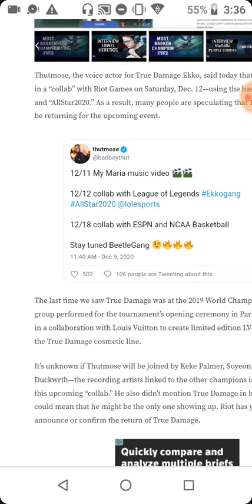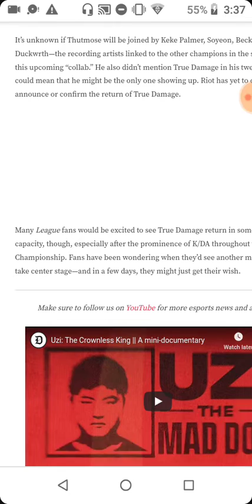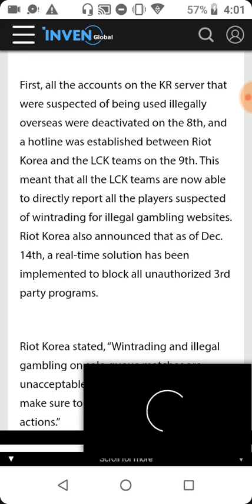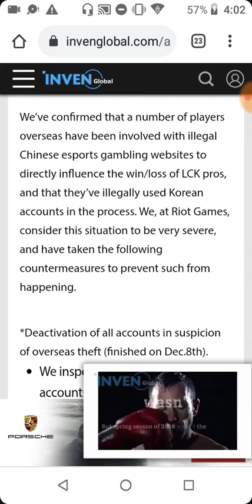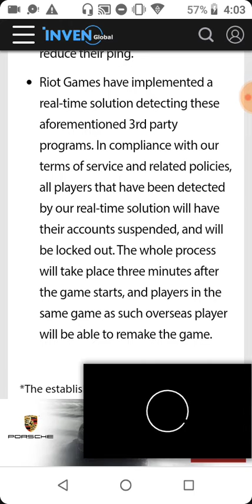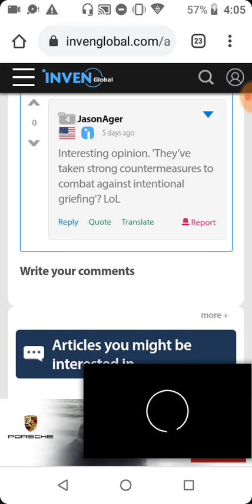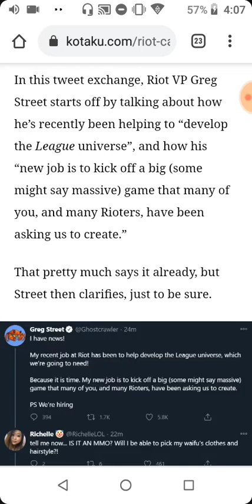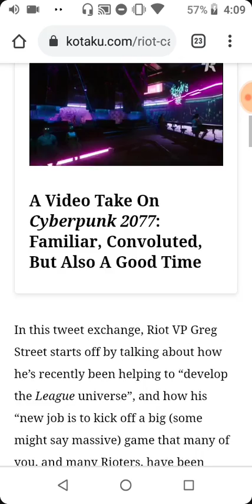TRUE DAMAGE MIGHT COMEBACK, ILLEGAL ACCOUNT IN LOL AND LOL NEW UPCOMING MOMO GAME